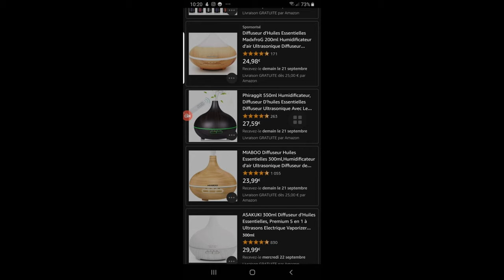Guhora Inzu yawe ihumura neza cyane Muburyo Burenze Ukoresheje Amavuta kandi Bigakiza indwara nyinsh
inzu yawe izahumura neza kuburyo buriwese azajya kubaza icyo wakoresheje.